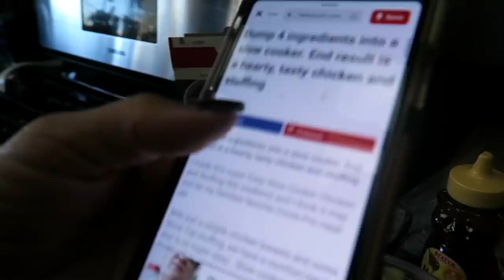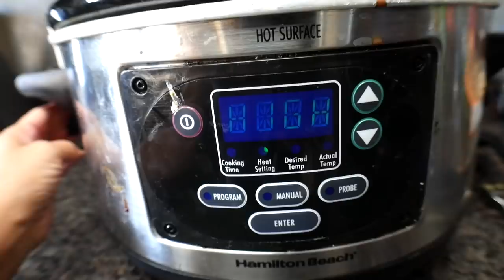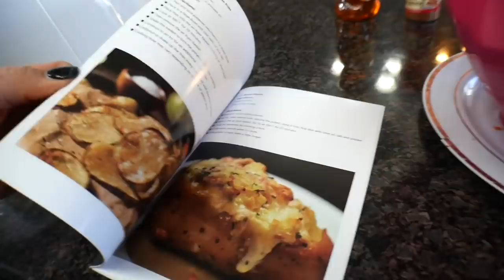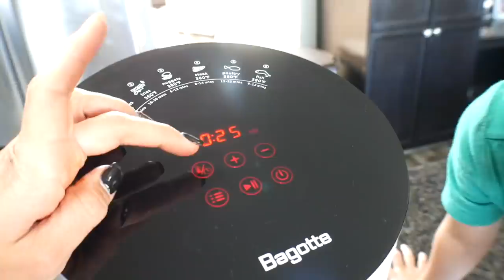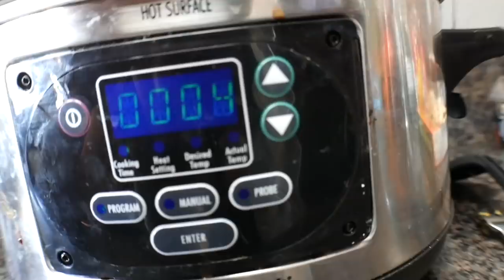COOKING WITH NESS using Bagotte Air Fryer!!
**Product Links**
Vanessa's Products
Robert's Products

Mailing Address:  1941 California Ave